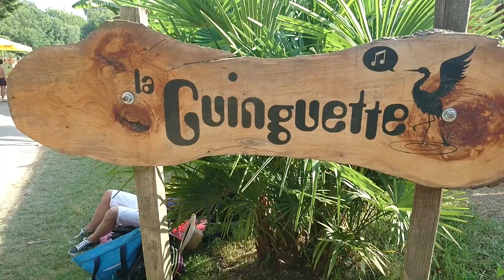La Guinguette 2018 - By Dj Loco - Amigo el raton del queso los CDS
Amigo el raton del queso  2018 - Los Conquistadores de la Salsa Ft. Mayito Rivera